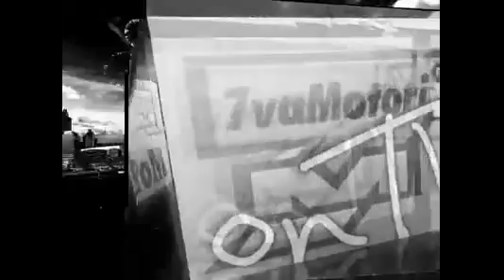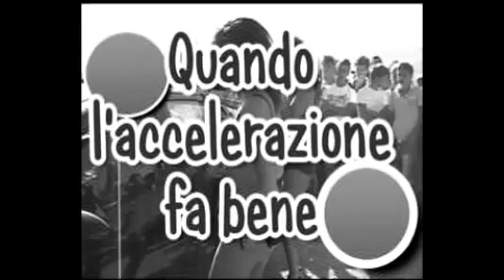Quando l'accelerazione fa bene @ Celano AQ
gare di accelerazione sui 400 metri presso l'aviosuperficie di Celano AQ

...visibile anche in 3D